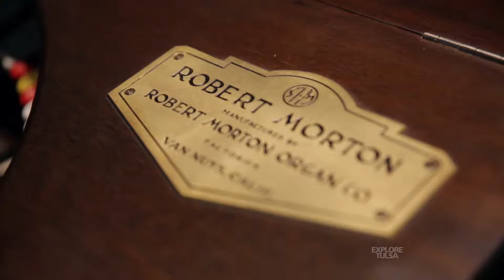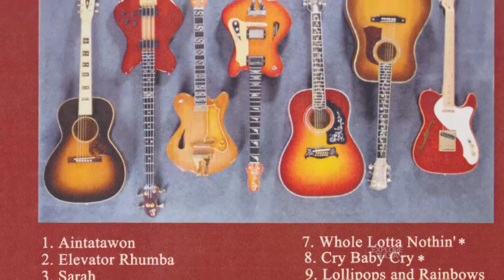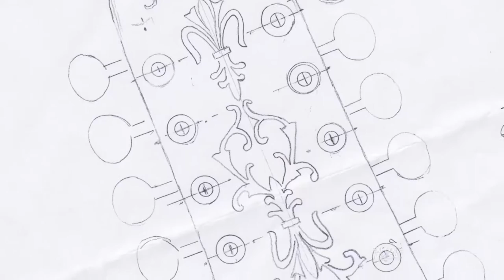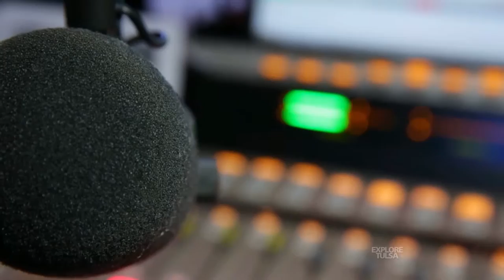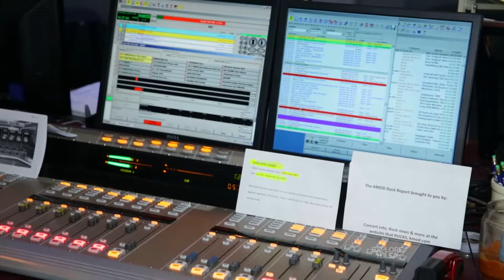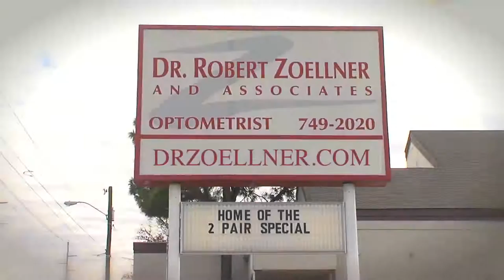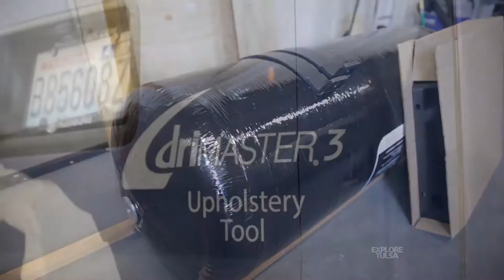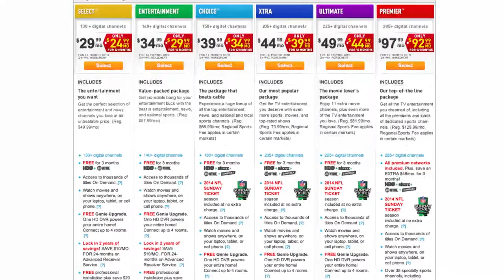Explore Tulsa - Show 223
- Celebrating Circle Cinema's 86th Birthday and the Return of its Original 1928 Theatre Pipe Organ
- Musician and Photographer John Southern
- Lynn Hernandez of KMOD's Drive Thru Lunch
- CNG Innovations, Compressed Natural Gas vehicle conversions